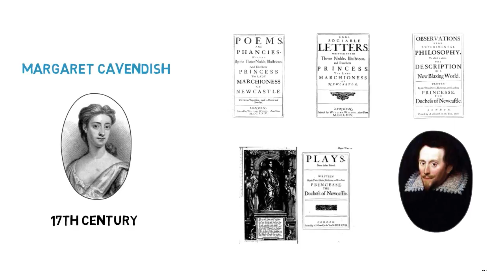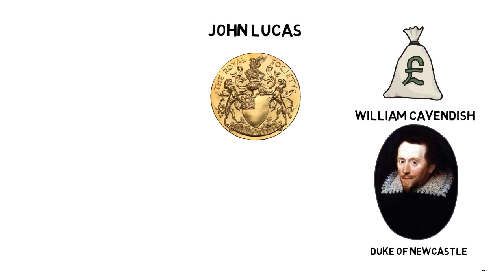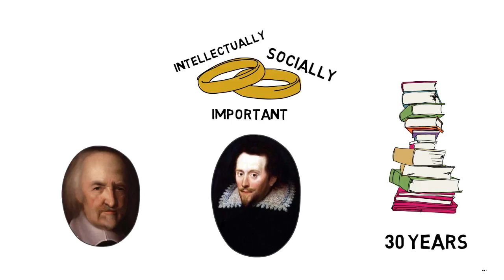Philosophy: Margaret Cavendish, Part 1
In the first of two videos, Adela Deanova (Duke) introduces Margaret Cavendish, an early modern English philosopher, and discusses the background to her critique of experimental philosophy. This video is a part of a series of videos coming from Project Vox (Duke), a project recovering the lost voices of women philosophers.